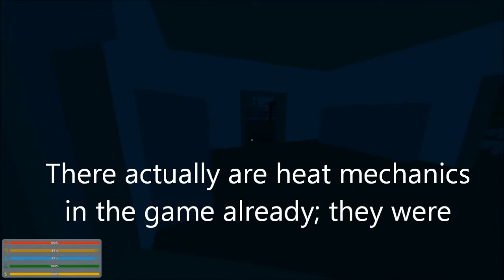"I told you not to offend the zombies!" Let's Play Unturned 3.0! Ep. 3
Dan respawns fortuitously close to John after his most recent untimely death, and we get to see our first car explosion!